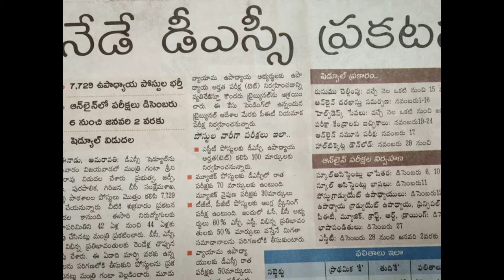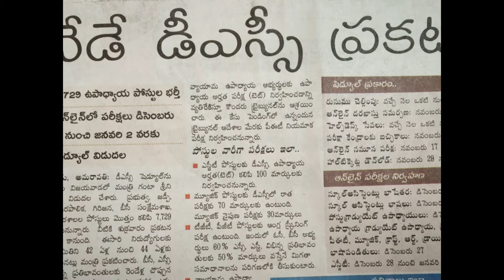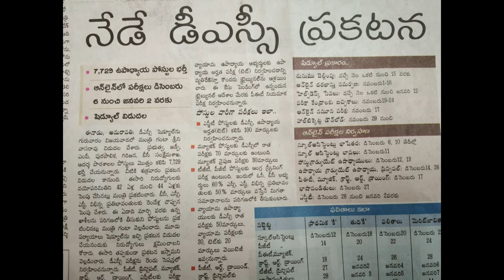నేడే డీఎస్సీ ప్రకటన7729 ఉపాధ్యాయ పోస్టులు భర్తీ /Today's DSC declaration replaces teacher posts